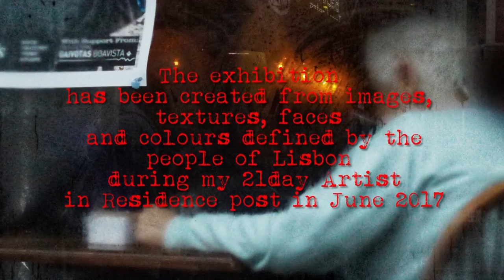Robin Ross "21 Days"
"21 Days" is an exhibition of limited edition hand pulled
screen prints at Shaw's Art House Cafe, 40 Clifton Street,
Blackpool FY1 1JP.

The exhibition has been created from images, textures, faces
and colours defined by the people of Lisbon during my 21day Artist in Residence post in June 2017.